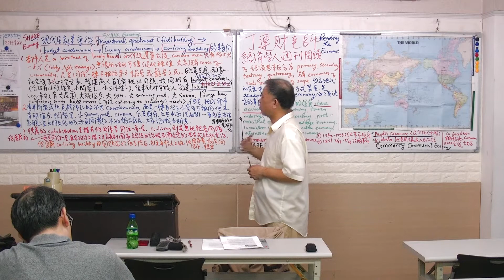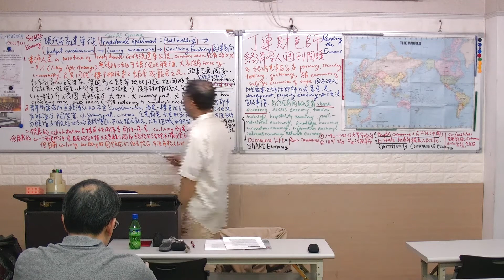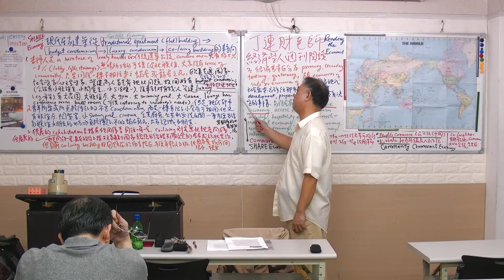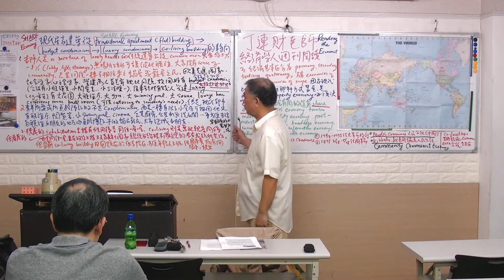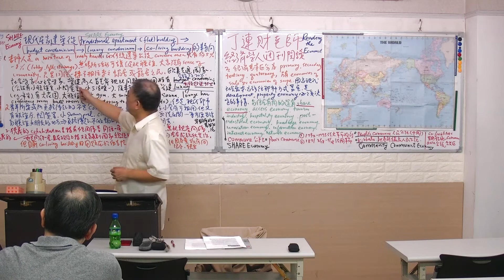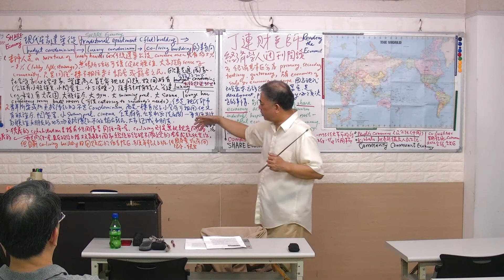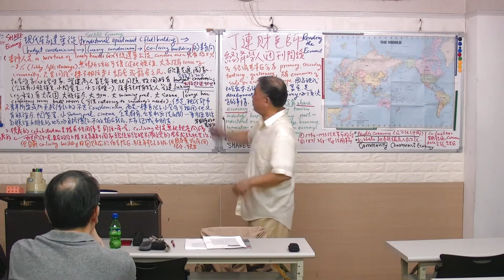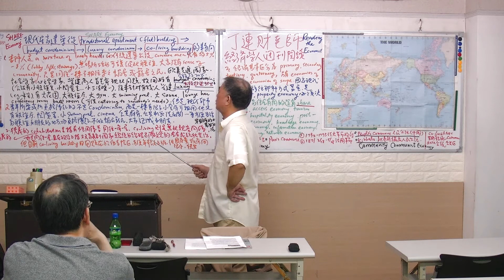新居住觀--共生空間 與傳統空間比較-丁連財 經濟學人導讀 #20170902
0:00  現代居家建築從 traditional apartment (flat) building 到 budget condominium 到 luxury condominium 到 co-living building 的轉向：空間共享

0:25  忙碌的都市人是 a mixture of lonely hearts. 而傳統建築公設 common area 只有約5~8% (lobby, lights,stairways) 無場所活動可讓彼此聯誼，大家沒有sense of commnunity，只是同住一棟不相往來之雅房、蝸居或是籠居之民。

2:22  歐美先進國家的社會學家、心理學家、營建商人首先發現此問題，故開始有budget condominium (公設有小聯誼室、小閱覽室、小三溫暖等，公設約20%)。後來針對有錢人興建 Luxury condominium 公設比超過3成，

5:25  如宏盛帝寶(~30%) 陶朱隱園(36%)，有大花園、大聯誼廳、大健身房、大游泳池、大三溫暖、酒吧、會議室、球場等，

6:00 可供 catering to somebody's needs (到府外燴)。

7:55 但是現代都市青年所有或所負擔的起的不是condominium 而是一棟有很多小套房可租用但又有聯誼廳、閱覽室、小游泳池、小視聽室、公共廚房、公共洗衣間等方便生活與聯誼交朋友的地方，負擔得起，不做蝸民籠民，大家認識當朋友。這就是所謂的co-living。

co-living 共生空間，共居，是廣義的同住一屋；不同於與狹義的cohabitation同居，有親密關係。

丁連財老師 經濟學人週刊 the Economist 導讀 丁老師會先以Mini-Course方式使學員對當天要上的文章的知識背景有最快速但豐富的理解，然後帶著同學一齊閱讀英文文章, 解決所有的英語文和相關知識的問題
本課程由於所用教材是當周週五出刊的經濟學人週刊，周六晚上1900上課，內容週週獨立